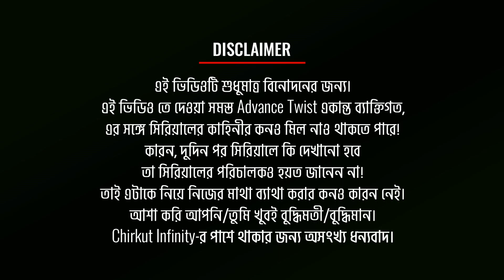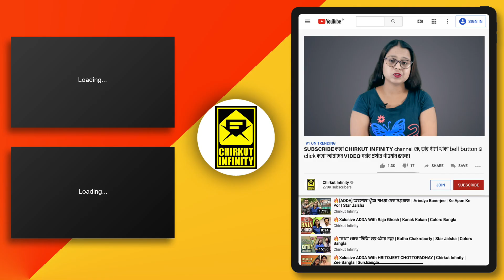🔥[ADVANCE] দিঠিকে হাসপাতাল থেকে তাড়িয়ে দিল শ্রীময়ী? কি হবে এবার? | Sreemoyee | StarJalsha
◉| Bangla Serial |◉
Anindo gets upset when Sreemoyee isn't invited to the party while June tries to impress Dithi. Later, Sreemoyee is adamant about meeting Dithi. Patralekha expresses interest in officially making June her daughter-in-law. While Ankita defends Sreemoyee, Dithi is stunned to spot Sreemoyee at the party.

✰✰✰✰✰✰✰✰✰HotStar✰✰✰✰✰✰✰✰✰

►LAST VIDEO►

►LAST VIDEO►